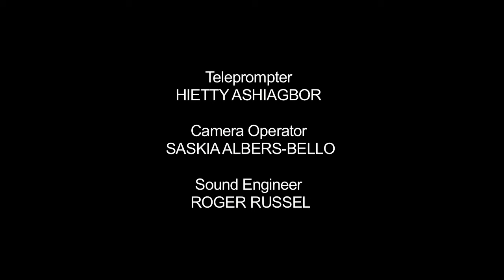Open Heavens Reflections 13 March 2016 - A Word to the Lazy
Reflections by Pastor Foyeke C. Tolani, RCCG, Christ's Love Assembly, Oxford based on Open Heavens Daily Guide written by Pastor E A Adeboye, The General Overseer of The Redeemed Christian Church of God.